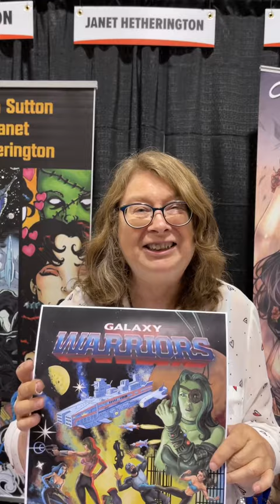Janet Hetherington - Twitter @BestDestiny (part one)